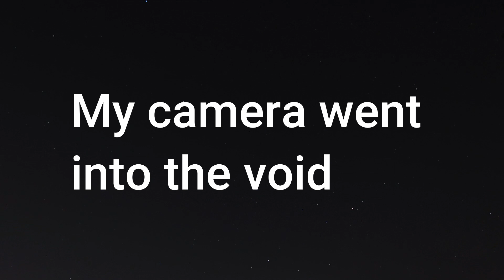Sun through the Houses in Astrology